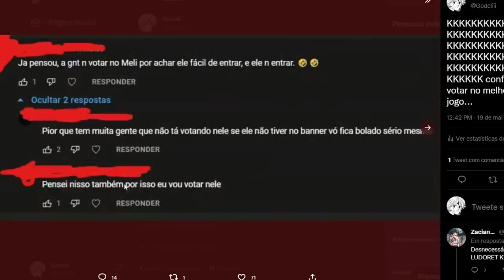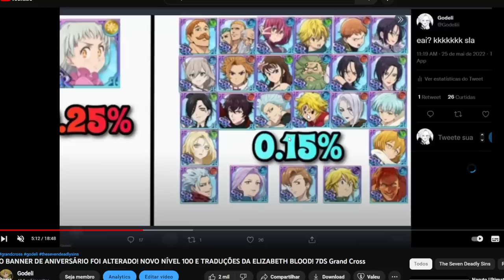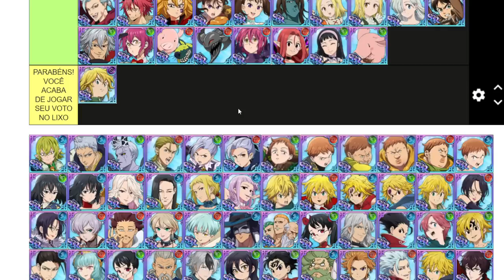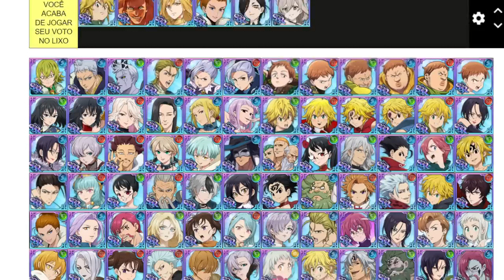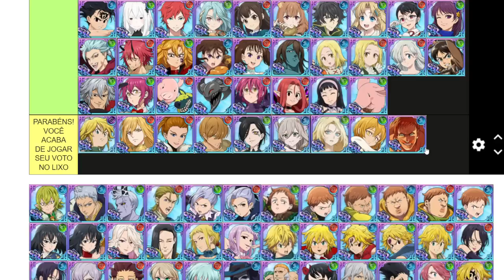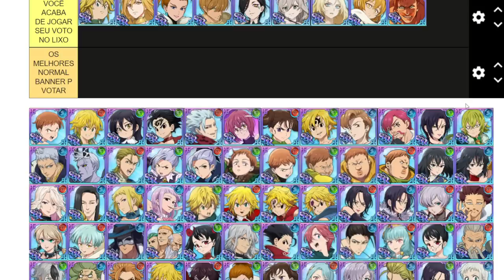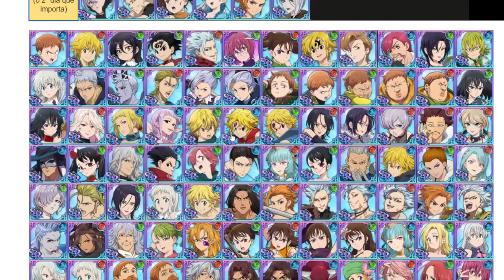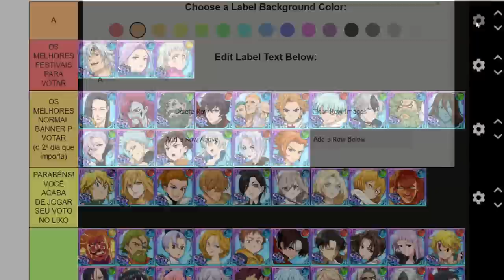AVISO IMPORTANTE!!!!!!!!!!!!!!!!!!!!!!!!!!!!!!!!!!! - The Seven Deadly Sins Grand Cross